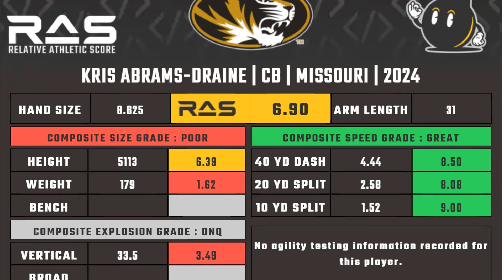The Denver Broncos just added one of the BEST cornerbacks in the NFL Draft in the FIFTH ROUND!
In this video, I give my thoughts on the Denver Broncos selecting Mizzou CB Kris Abrams Draine in the 5th round of the 2024 NFL Draft.